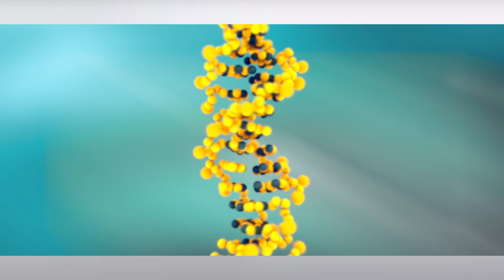주기율표 원자번호 15번 인 입니다. 영어로는 Phosphorus.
원자번호 15번 '인' 입니다.

1600년도에 헤닝 브란트가 소변을 가열함으로써 '인'을 처음 발견하게 됩니다.

인은
 - 우리몸에 DNA
 - 음식을 먹고 음식이 에너지로 바뀌는 역할
 - 뼈
 - 고기, 우유, 콩에 풍부함
 - 비료에 많이 사용
 - 금속, 치약, 유리, 도자기, 베이킹 파우더

 - 독성물질
 - 농약, 제초제, 살충제
 - 1995년 도쿄에서 일어난 GAS 테러 '사린'을 사용
- 악마의 무기 백린탄 !

white phosphorous
Leigh Blackall